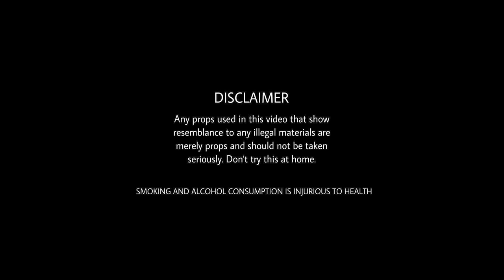মাটি | Mati | Sajal | Sajjaad Chowdhury | Ariana Jaman | Reza Mahmud | Bangla New Song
"MATI | মাটি" is Bengali Music Video released in "Channel HM". This Music Video "MATI | মাটি " Was Directed by Reza Mahmud & Sung by SAJAL. For more features, join us & Enjoy Unlimited Music & Videos.

Song :  MATI (মাটি)
Lyric : H M Nipu
Tune : Mishkat
Music Composer : Apu Rayhan
Mix Master : Rana Akhond
Story : Reza Mahmud
Makeup : Polash
Assistant Director : Ridoy Islam
Edit : Anoy Sohag
Color : TD Dipok
Still Photographer : Shekhor Kumar
Directed by : Reza Mahmud
Cast : Sajjaad Chowdhury, Ariana Jaman & Devon Sarker.
Label : Channel HM
Produced by : H M Nipu

🎧 Stream the song on Apple Music -
🎧 Stream the song on Jio Saavn Music –
🎧 Stream the song on Sound Cloud–

*©️COPYRIGHT PRIVACY WARNING *
This content is Copyright to Music and Video Channel HM. Legal action will be taken against those who violate the copyright of the following material presented!